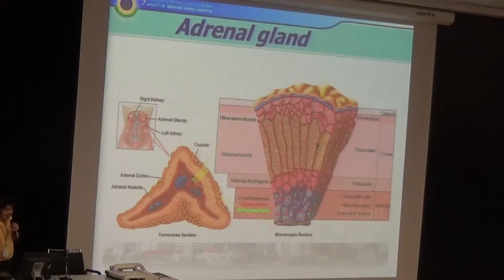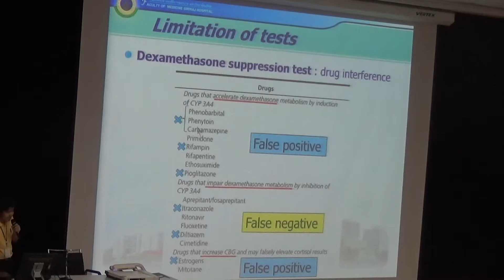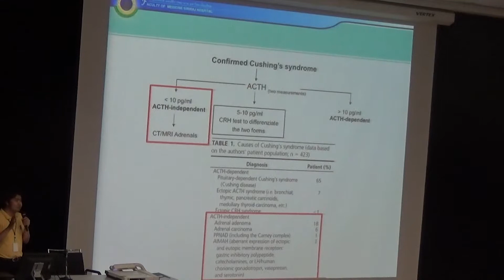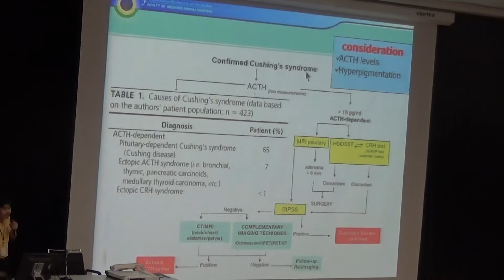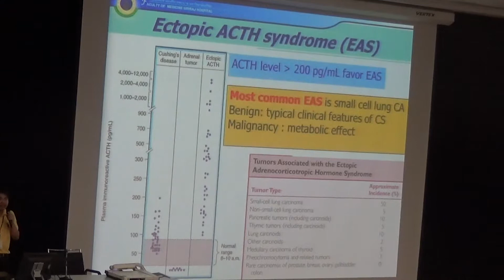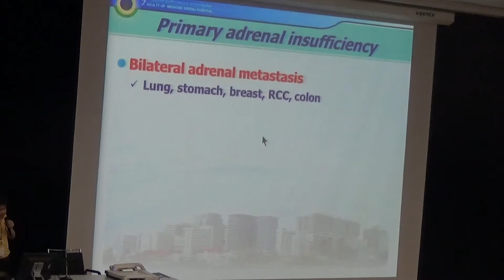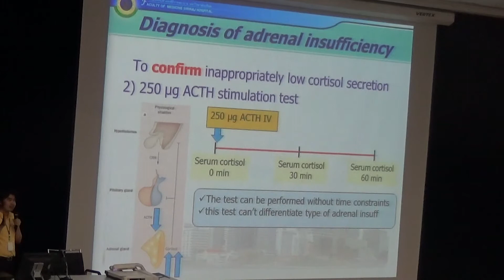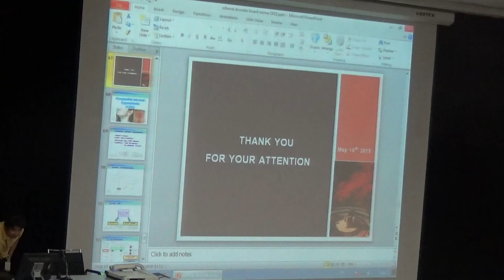14 adrenal dz